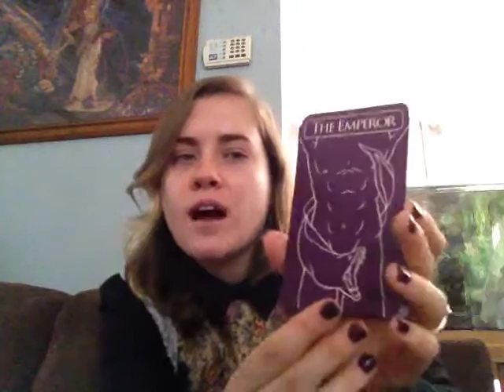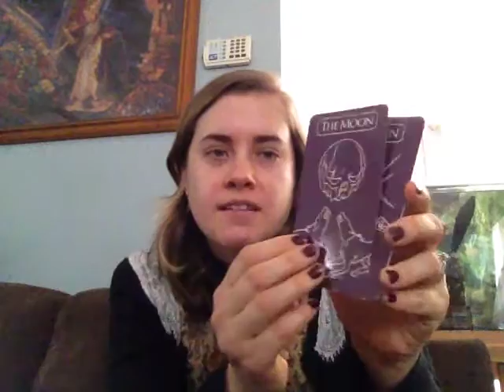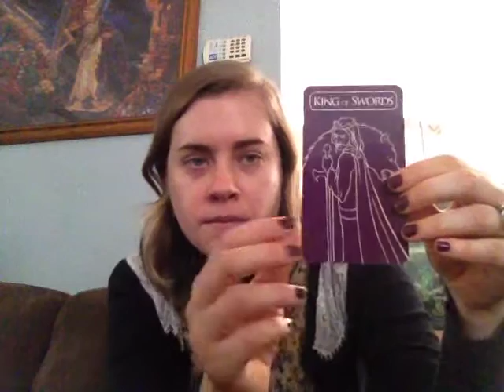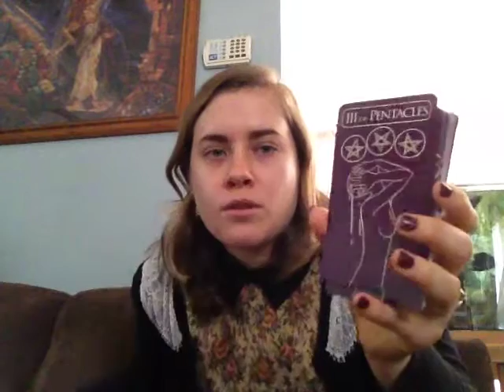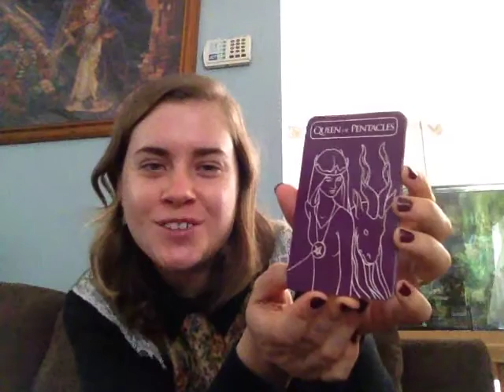Unboxing - The Penny Dreadful Tarot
My caffeine-fueled and excitable unboxing of this highly collectible, novelty deck! The name of the artist who illustrated this deck is Anais Chareyre.

Gypsy Charms Tarot on etsy